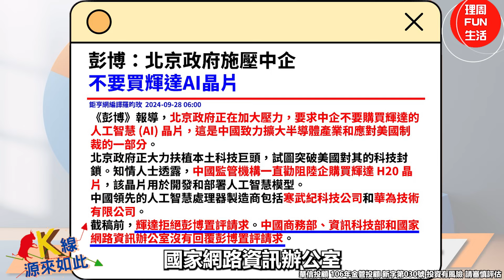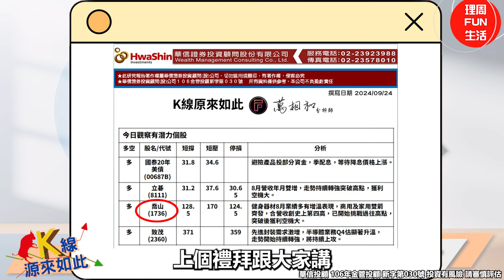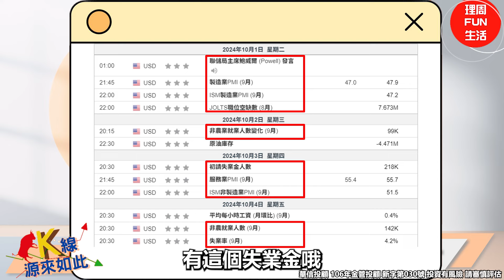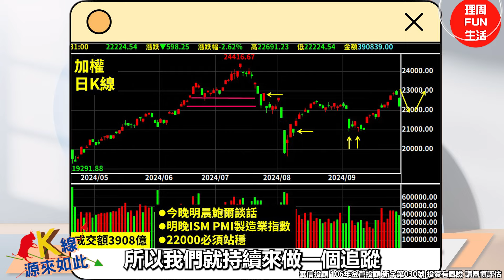【K線源來如此】彭博 中國傳拒買 輝達 長榮航運股 精準預測 台積電 鴻海 喬山 長榮 萬海 ep.90 feat. 華信投顧分析師萬相和-20240930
《彭博》報導，北京政府正在加大壓力，要求中企不要購買輝達的人工智慧 (AI) 晶片，這是中國致力擴大半導體產業和應對美國制裁的一部分。